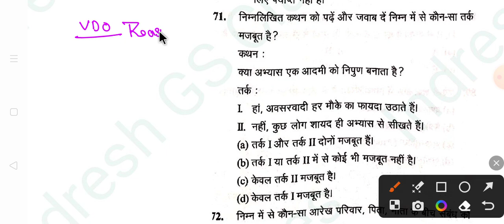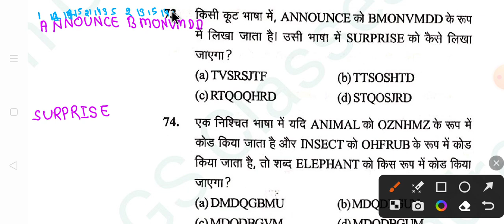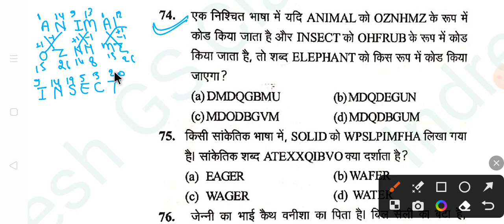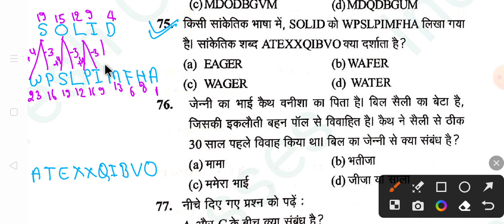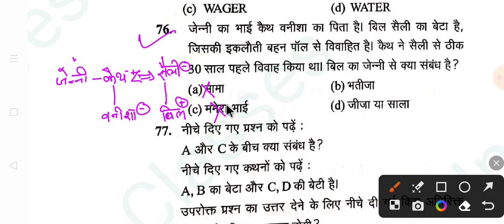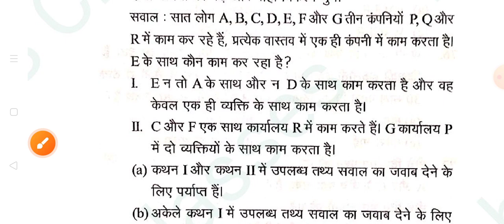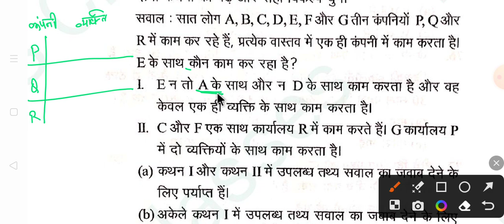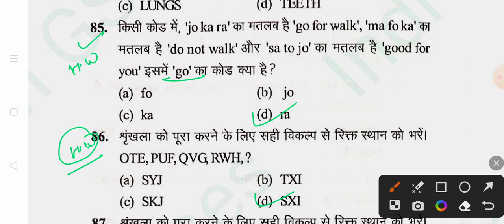VDO Re-exam/UPSSSC PET 2023|| Reasoning घटना चक्र टोह सीरीज| माॅडल पेपर -5#vdo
VDO Re-exam/UPSSSC PET 2023|| Reasoning घटना चक्र टोह सीरीज| माॅडल पेपर -1#vdo reasoningtricks VDO Re-exam/UPSSSC PET 2023|| GK/GS घटना चक्र टोह सीरीज| माॅडल पेपर -1 vdo upssscpet gkinhindiVDO Re-Exam/UP| Practice set -1 घटना चक्र टोह सीरीज | @UTKARSH CLASSES JODHPUR @Manoj Dey
Upsssc vdo reexam,up police practice set, Ghanta chakra toh series 2022, upsssc lekhpal cutoff, upsssc latest news, upsssc polity questions paper, UPSSSC history questions paper, UPSSSC geography, upsssc static Gk, upsssc Statics Gk,up police practice set Youth Competition,up police practice set toh series, ghanta chakra geography,
Static Gk link UP VDO Previous Year Paper PDF Download in Hindi
UP VDO Question Paper 2018 PDF Download
UPSSSC VDO Question Paper 2018 PDF in Hindi
UP VDO Previous Year Papers with Answers PDF
VDO Previous Year Paper 2019 PDF
VDO Previous Year Paper with Answer Key
UP VDO Question Paper 2021 PDF download
UP VDO Previous Year Paper 2018#upsssc

upsssc vdo